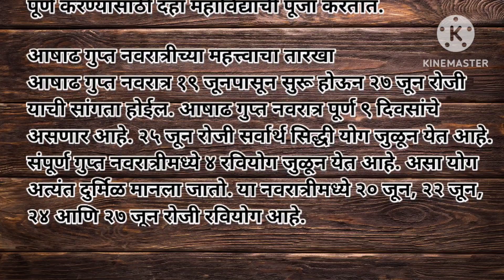आषाढ गुप्त नवरात्र कधी,उपाय,मुहूर्त,कोणते योग आहेत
श्री स्वामी समर्थ